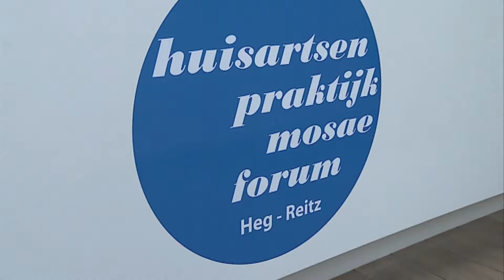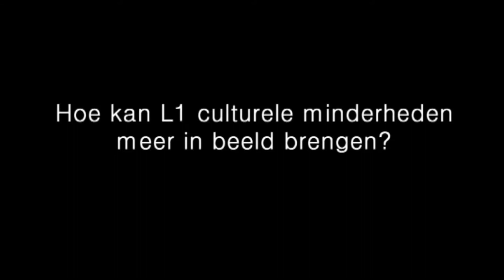Arena-bijeenkomst Omroep Limburg / L1 (4)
Zaterdag 6 juni 2015 hield Stichting Omroep Limburg, zendmachtiginghouder van L1, een zogenoemde Arena-bijeenkomst. Dat zijn discussies met de achterban: kijkers, luisteraars en online-gebruikers.

Dit keer waren Turkse en Marokkaanse Limburgers uitgenodigd om hun mening over de omroep te geven.